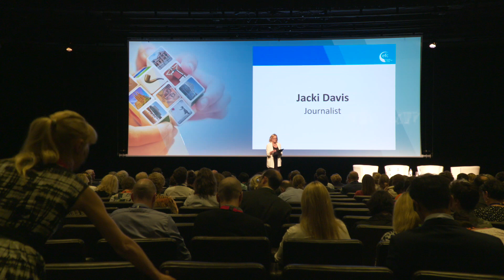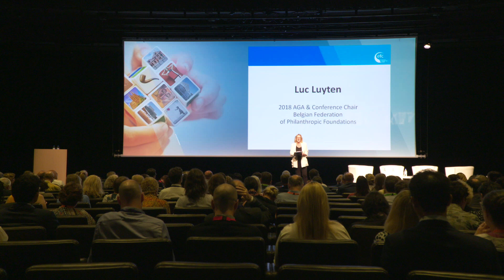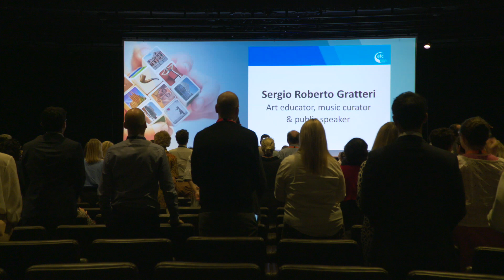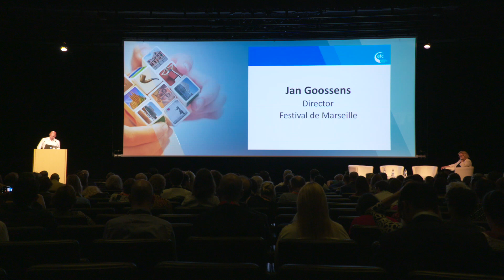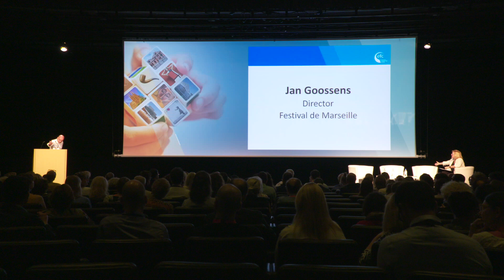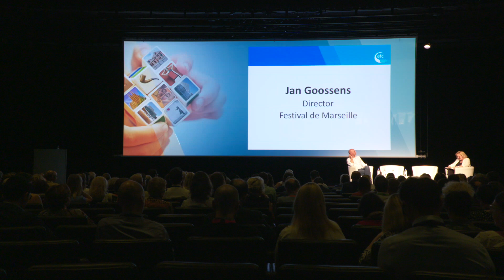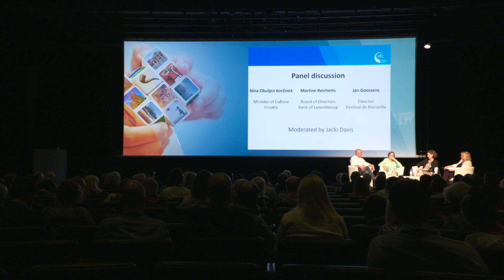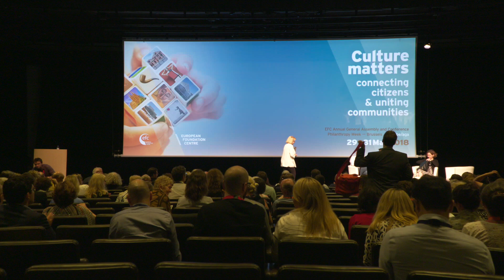2018 EFC Conference opening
Opening plenary
Against the backdrop of the European Year of Cultural Heritage, the conference  opened with inspiring leaders that have made culture (and cultures) a focal point in their work and who invited delegates to reflect on the important role they can play in ensuring that it remains a shared priority.

Warm up: Sergio Roberto Gratteri, Artistic coordinator, The Homelands Project

Panel speakers:
Jan Goossens, Director, Festival de Marseille
Nina Obuljen Koržinek, Croatian Minister of Culture
Martine Reicherts, Member of the Board of Directors of the Central Bank of Luxembourg and former Director General for Education and Culture (DG EAC)

Moderator:
Jacki Davis